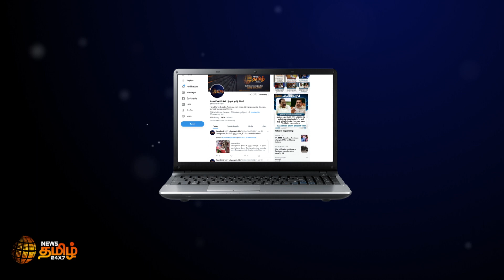தனித்தனியாக முறையீடு | போட்டிக்கு போட்டி கடிதம் | அதிமுகவில் அடுத்து என்ன நடக்கும் ? | Admk